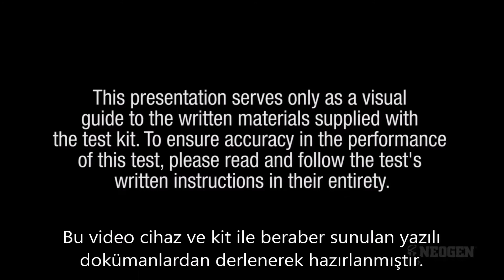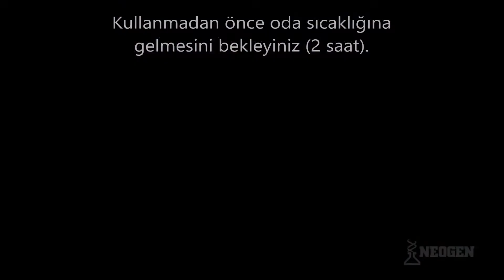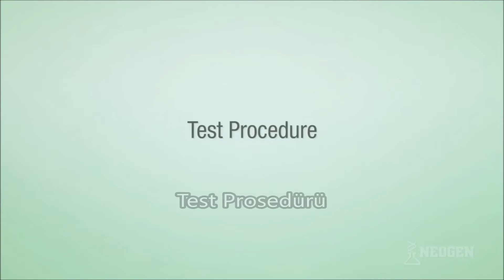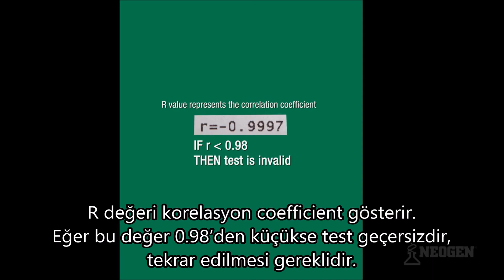ABP Aflatoxin Total Test Prosedürü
Neogen Aflatoxin Total Test Prosedürü (Stat Fax 4700 cihazı ile)

Aflatoksin, dünyada doğal olarak oluşan en güçlü kanserojen madde olarak kabul edilir. Aflatoksinin en büyük üreticileri olan iki küf tipi, Aspergillus Flavus ve Aspergillus Parasiticus'tur. Bu nedenle bu tür küfler her maddede üreyebilir ve toksin sentezleyebilirler. Toksin oluşumuna etki eden faktörler ; ortam ve ürün nem değeri , ortam ve ürün sıcaklık değeri , oksijen etkisi ve pH etkisi olarak sıralayabiliriz. Aflatoksinlerin en çok bulunduğu besinlerin başında yağlı tohumlar (haşhaş, susam, çiğit, soya, ayçiçeği, kahve, kakao), kuru bakliyat (nohut, yeşil mercimek, kuru fasulye, kırmızı mercimek, barbunya), sert kabuklu meyveler (yer fıstığı, antepfıstığı, fındık, , incir), kuru meyveler, tahıllar, salamura edilmemiş peynirler, buğday, pirinç, arpa, mısır, bulgur, un ve sığır eti gelmektedir.

Ürün Hakkında

Direkt ELİZA sisteminde kullanılmak üzere tasarlanmış olan Veratox Aflatoksin Total seti kantitatif (sayısal)  sonuçlar vermektedir. Aflatoksin Total için Veratox seti, rekabetçi, doğrudan enzim bağlantılı bir immünosorbent ELISA testi olup kullanıcının milyarda bir (ppb olarak ) kısım oranında kesin konsantrasyonları elde etmesine imkan tanır. Testin hazırlanması ve uygulanması kolaydır.

Ürün Özellikleri

Algılama Sınırı             :   2 ppb
Okuma Aralığı             :   5-50 ppb
Sağlanan Kontroller   :   0, 5, 15 ve 50 ppb
Test Süresi                   :  5 dakika
Set Analiz Miktarı       :  40’a kadar